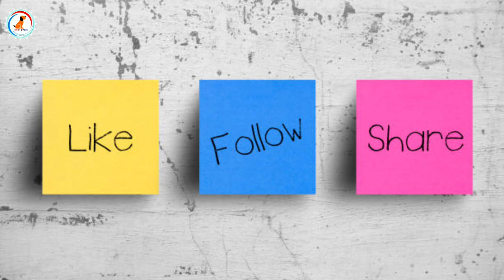How to Know if Your Dog is Depressed / ये गलती के कारण डॉग उदास रेह सकता है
My camera

My mic

Tripod

Smart phone

Product for You Dog breed
Best Offer

pedigree products

1)Pedigree Adult Dry Dog Food, Chicken and Vegetables, 3kg Pack

2)Pedigree Adult Dry Dog Food, (High Protein Variant), Chicken Egg and Rice, 3kg Pack

3)Pedigree Puppy Wet Dog Food, Chicken Chunks in Gravy, 15 Pouches (15 x 80g)

1)Drools Chicken and Egg Adult Dog Food, 3 kg with Free 1.2 kg

2)Drools Chicken and Egg Puppy Dog Food, 3 kg with Free 1.2 kg

3)Drools Meat and Rice Adult Dry Dog Food, 3kg + 900 gm Free

Royal canin

1)Royal Canin Labrador Junior, 3 kg

2)Royal Canin Maxi Puppy, 4 kg

3)Royal Canin Mini Adult, 4 kg

1)Foodie Puppies Cotton Durable Dog Chew Rope Toy for Small to Medium Dogs (Colour May Vary)

2)Super Dog Spiked Rubber Dog Ball (Color May Vary)